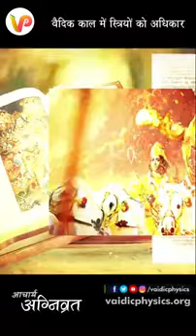বৈদিক যুগে নারীর অধিকার। বৈদিক পদার্থবিদ্যা। আচার্য অগ্নিব্রত